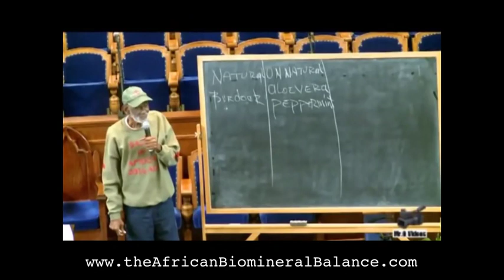DR SEBI - WHAT PEPPERMINT DOES